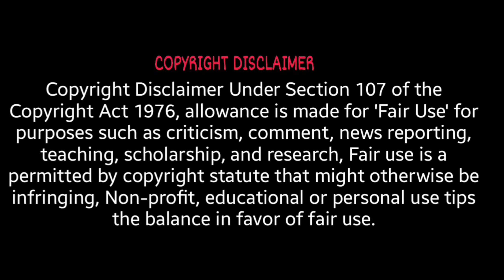Custom Zombies Solo▐ "DarkWoods" Map Part #4 Finally